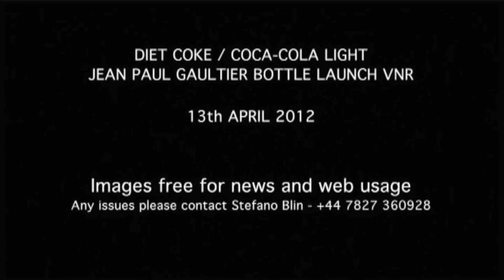Diet Coke unveils new bottle range designed by Jean Paul Gaultier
Coca-Cola Light / Diet Coke and Jean Paul Gaultier on Thursday (April 12) launched the highly anticipated, limited edition collection. A news conference was held at Paris' iconic Crazy Horse to showcase the new bottle designs.

Later, Le Trianon in Pairs' Montmartre played host to a star studded event bringing together an eclectic mix of European celebrities and socialites, including international actress, Gemma Arterton.

Over 600 guests witnessed Jean Paul Gaultier unveiling his stunning designs and new campaign.